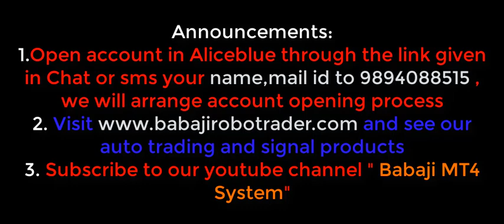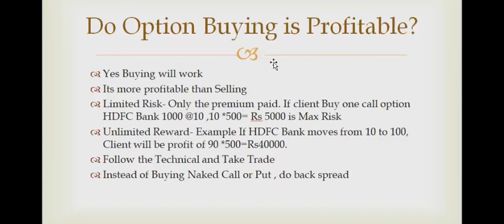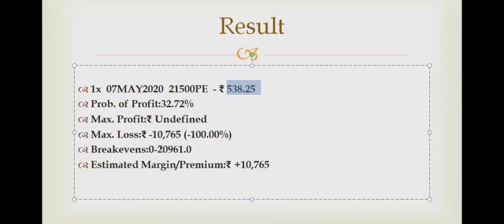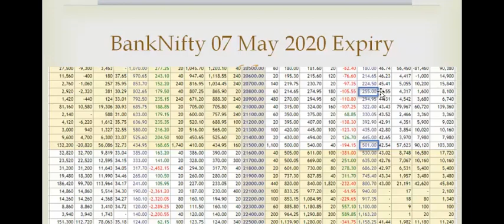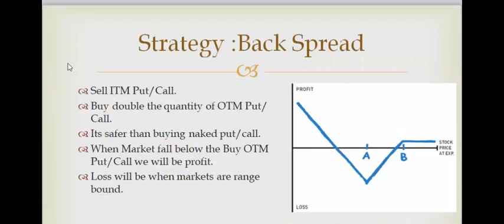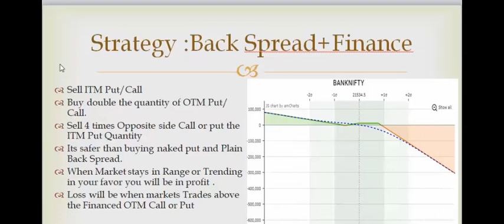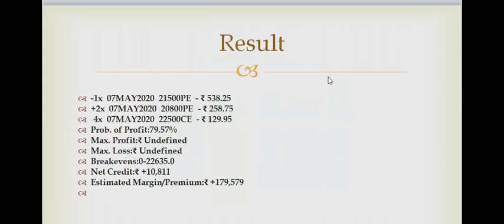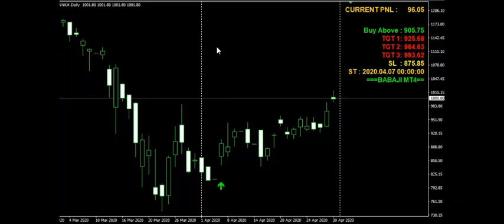Secret Option Trading Strategies revealed used by Hedge Funds and HNI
Open Aliceblue account and get the Software free for first month
link :
Friends share and like the video to get next series.

In the coming series i am going to discuss the Top Secret strategies used by Hedge Funds and HNI, which they dont want to show to public.